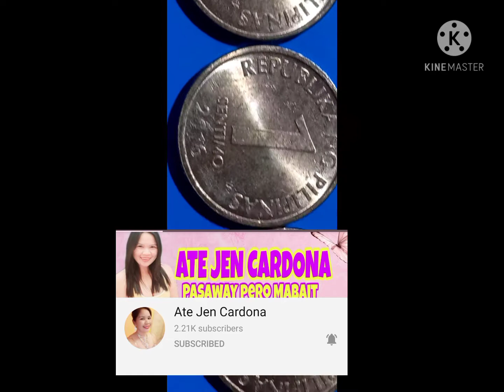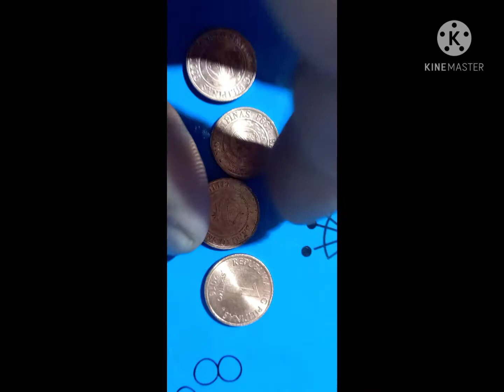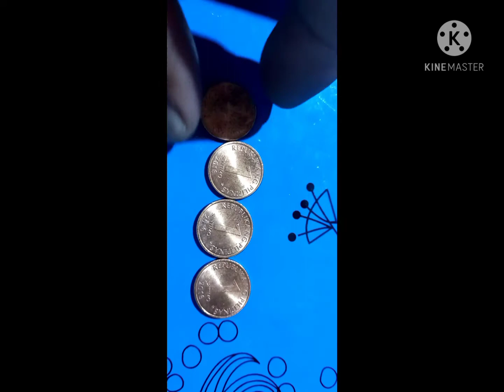2016 ONE (1) CENTAVO COINS SEMI HARD TO FIND - SHOUT OUT PO SA MGA VLOG AT COIN LOVERS